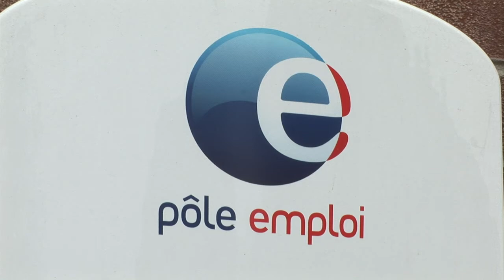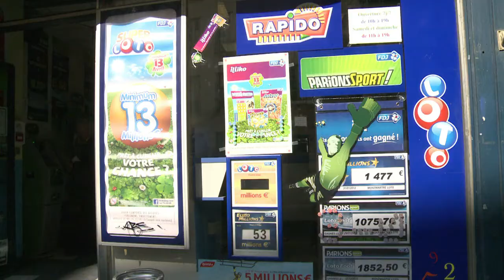AFP - Le JT de 18H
AFP - Le JT de 18H. Durée: 01:35-Syrie: 30.000 morts en 18 mois de conflit, double attentat contre le siège de l'Etat-major à Damas -Grèce: violents affrontements en marge de manifestations contre la rigueur à Athènes -Chômage: la barre des 3 millions de demandeurs d'emploi en métropole a été franchie en août -Handball: le club de Montpellier soupçonné d'avoir volontairement perdu un match, sur fond de paris sportifs -Culture: près de 500 bijoux de la maison Van Cleef & Arpels exposés au musée des Arts décoratifs de Paris